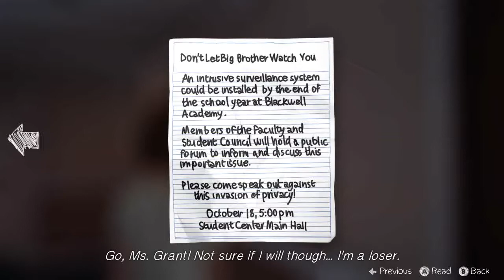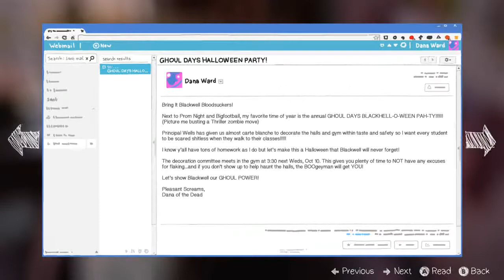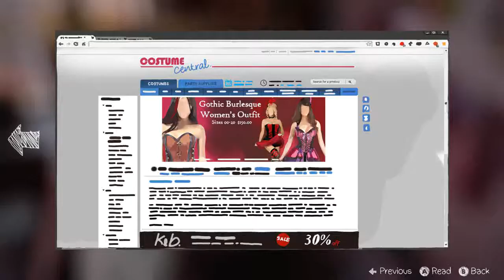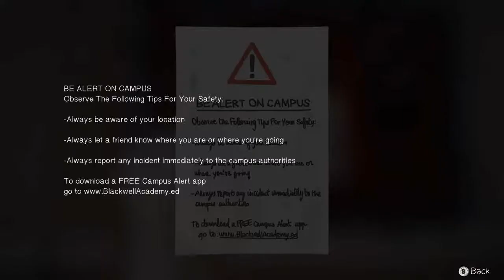Life is Strange - Ep 2 Out of Time - Ch 1 #2